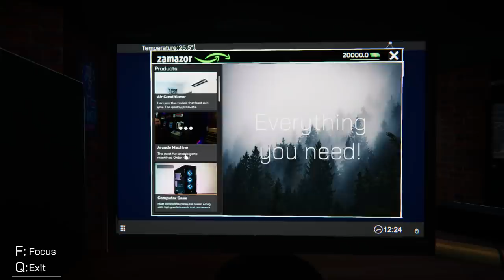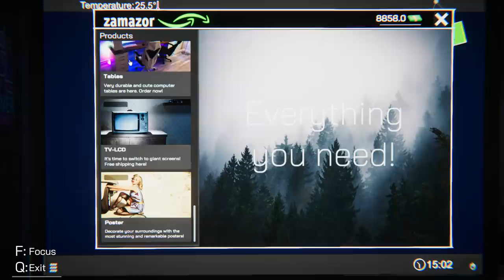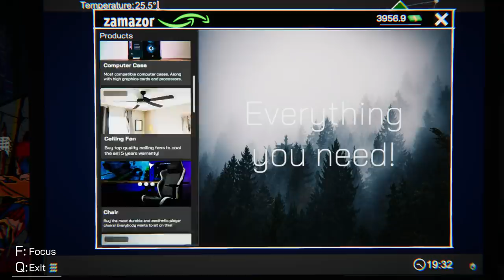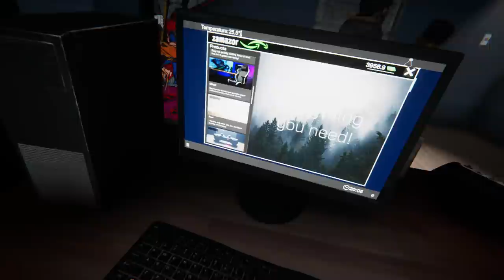La SALA MEA de Jocuri ! Internet Cafe Simulator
Joculetul se numeste Internet cafe simulator !